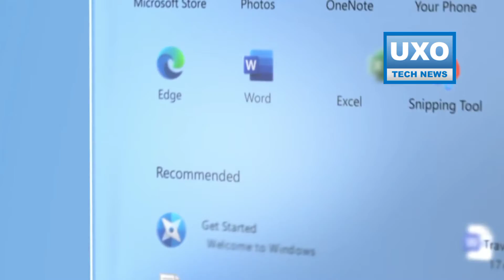Sunday Tech News #11 | UXO TECH NEWS | Airtel scam, Erangle 3.0, Windows 11 SE, Intel, etc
intro song